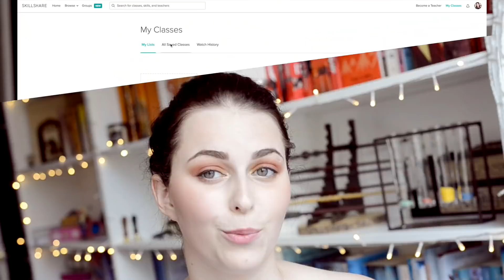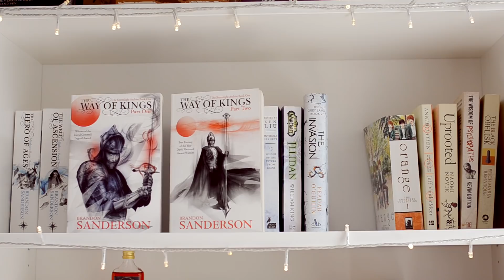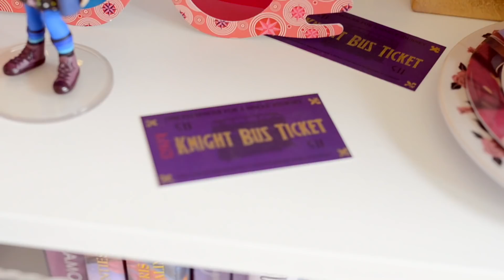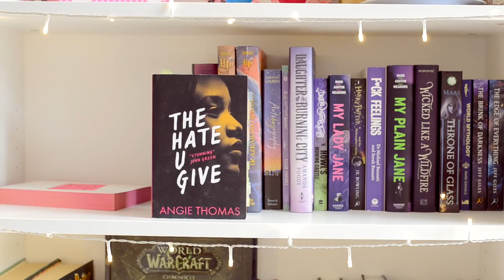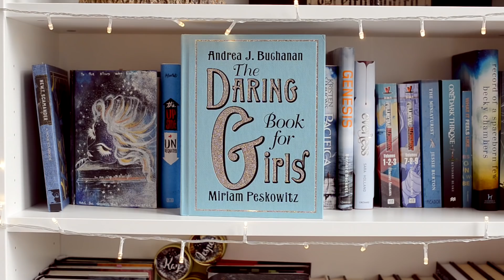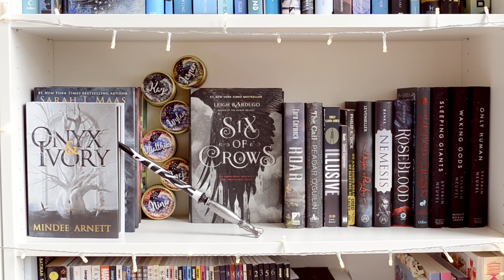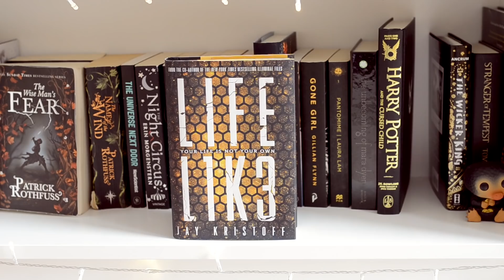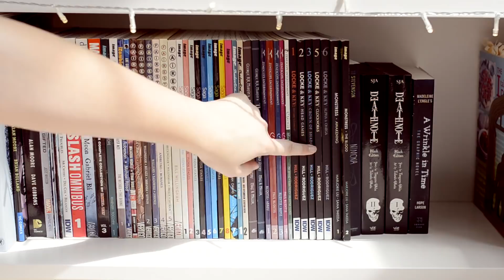BOOKSHELF & HARRY POTTER SHELF TOUR AUGUST 2018 | Book Roast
OPEN ME
Limited to the first 500 people!

Hope you guys enjoy the bookshelf tour!

Suite 222
12 South Bridge
EDINBURGH
EH1 1DD
Scotland